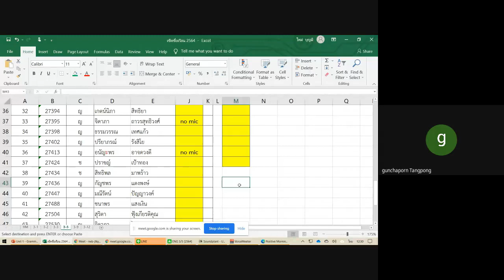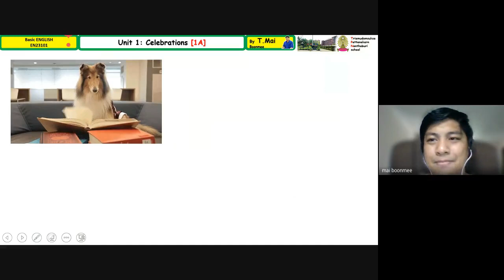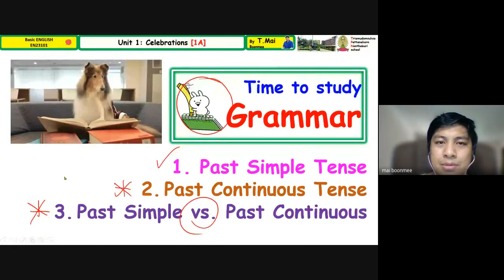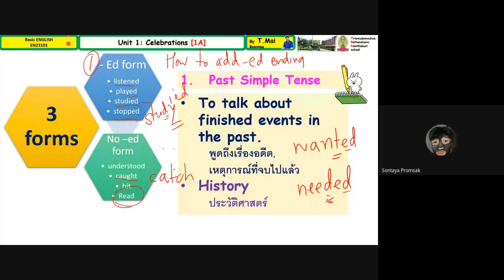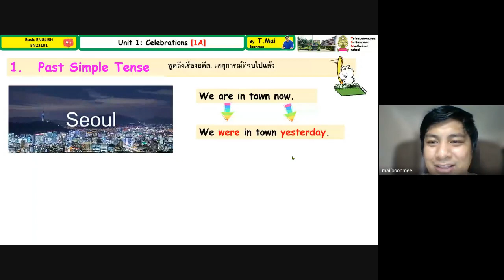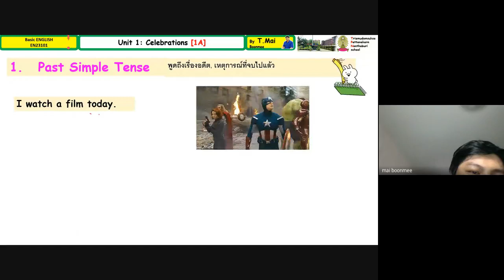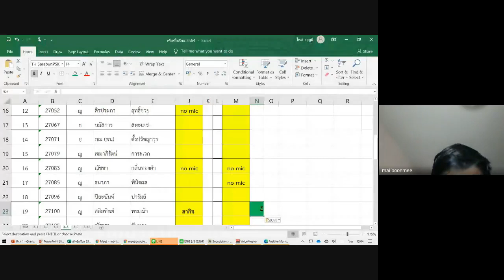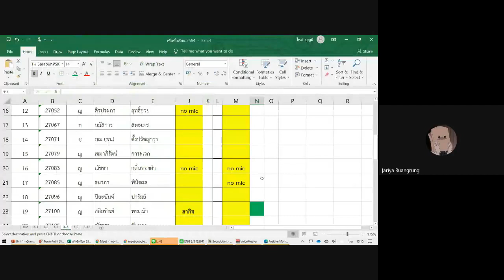1A M.3-5 1.3.1.Past Simple Tense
2021-BasicEnglish-M.3
1A M.3-5 1.3.1.Past Simple Tense